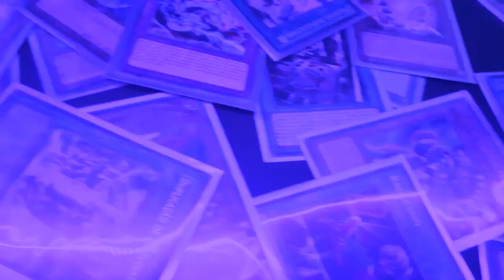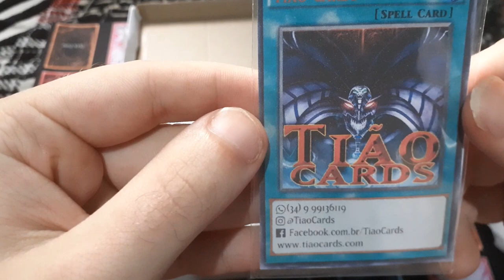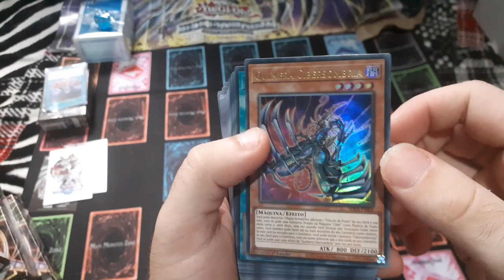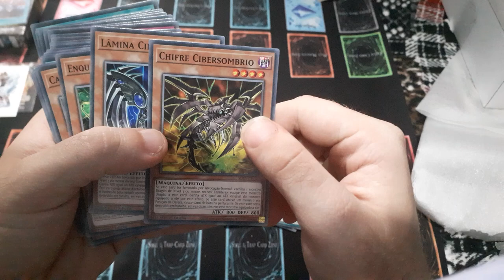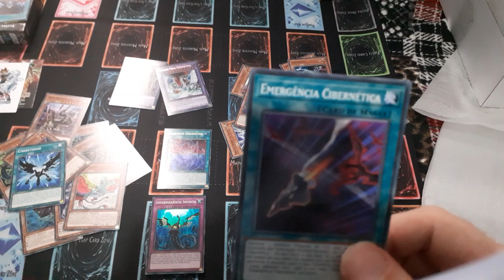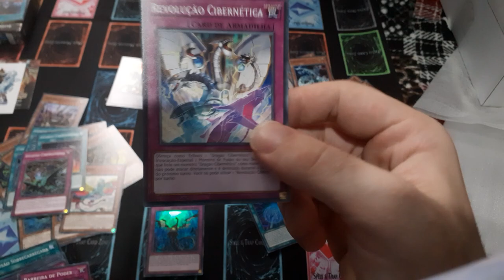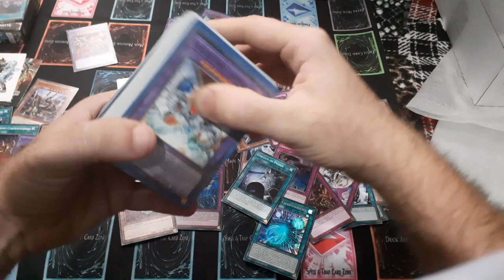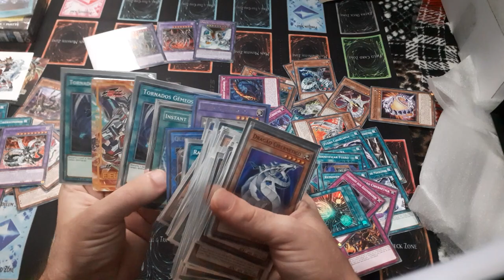YuGiOh! Deck Estrutural Golpe Cibernético [ Unboxing ] 📈 +Analise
As Maquinas do inferno, são programadas para destruir e fazer seu oponente sofrer, hoje vamos ver o deck estrutural golpe cibernético/Cyber Strike nesse unboxing, estamos realizando um sorteio para participar e só ir no nosso instagram!

✘SORTEIO + LOJA DO TIÃO✘

[ EXTRAS]